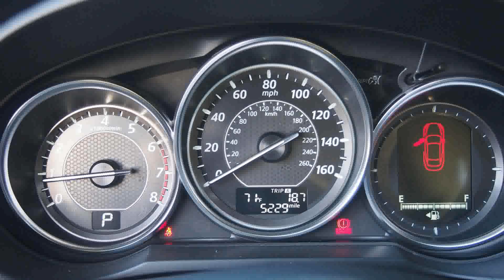mazda 6 2014 tech car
mazda 6 2014 test
mazda 6 2014 preis
mazda 6 2014 diesel
mazda 6 2014 tech care
mazda 6 2014 tech carnival san francisco
mazda 6 2014 probleme
mazda 6 2014 facelift
mazda 6 2014 tech careers
mazda 6 2014 erfahrung
mazda 6 2014 tech career
mazda 6 2014 wiki
mazda 6 2014 navigation system
mazda 6 2014 tech car mats
mazda 6 2014 tech carnival
mazda 6 2014 tech carpet